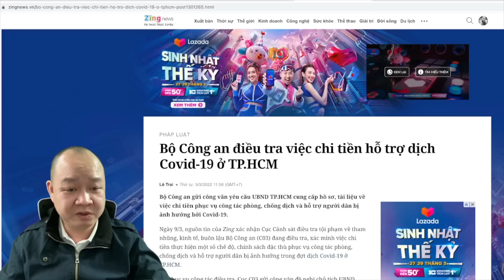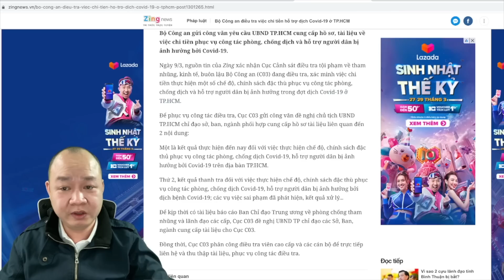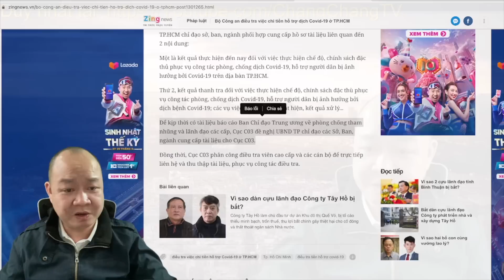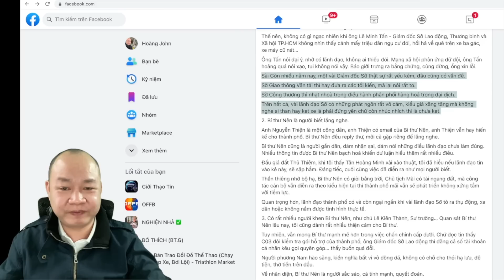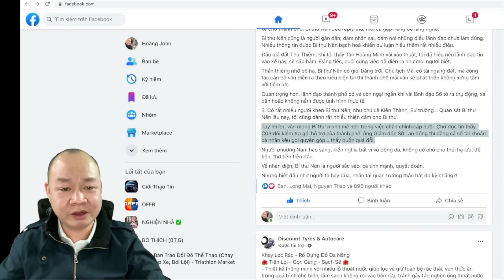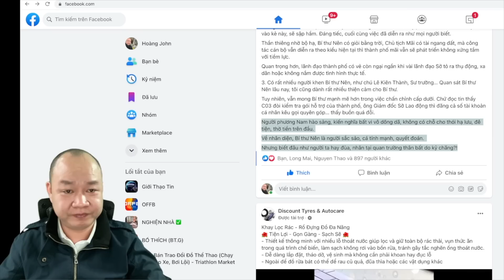825🔴 NÓNG QUÁ! Tự nhiên C03 điều tra chi tiền hỗ trợ đại dịch tại TP HCM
Hoặc có thể ủng hộ theo số tài khoản dưới đây:
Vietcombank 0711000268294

✅ Cảm ơn bạn đã xem video : 825🔴 NÓNG QUÁ! Tự nhiên C03 điều tra chi tiền hỗ trợ đại dịch tại TP HCM I Chang Chang TV